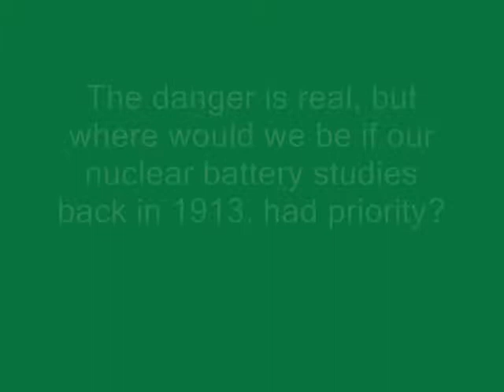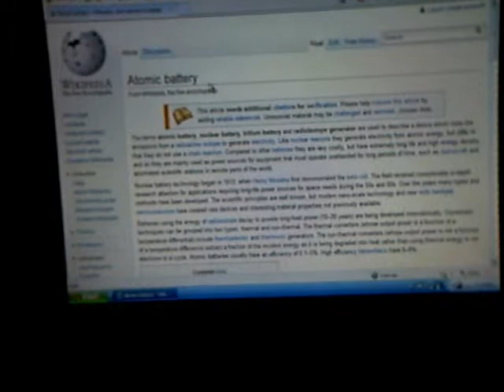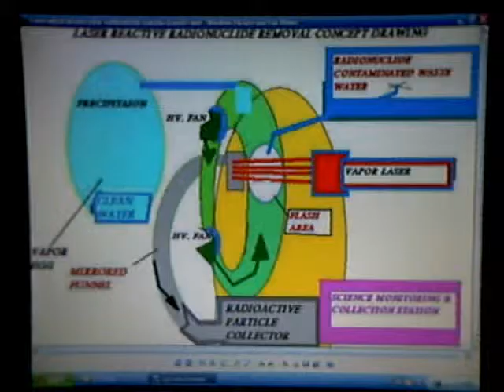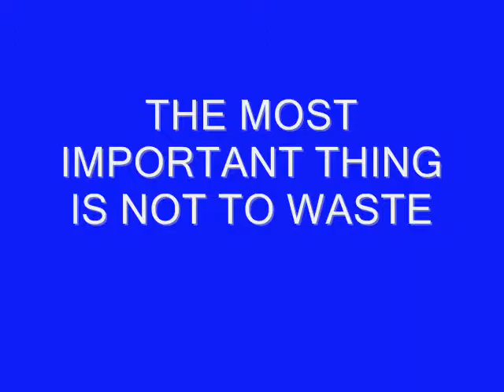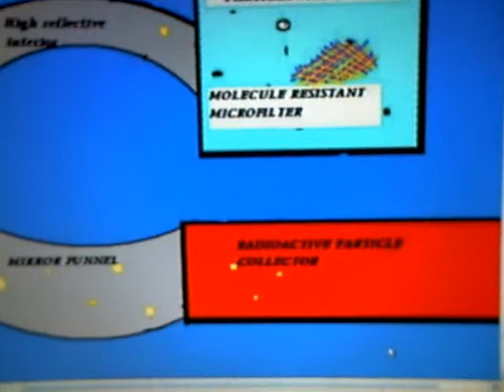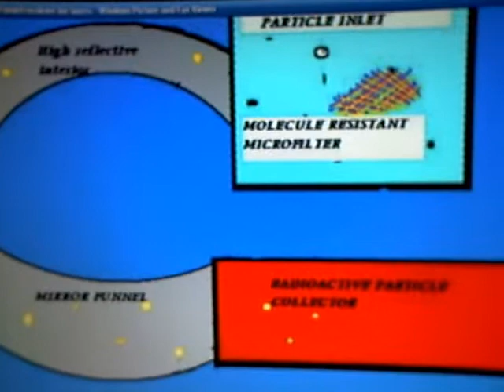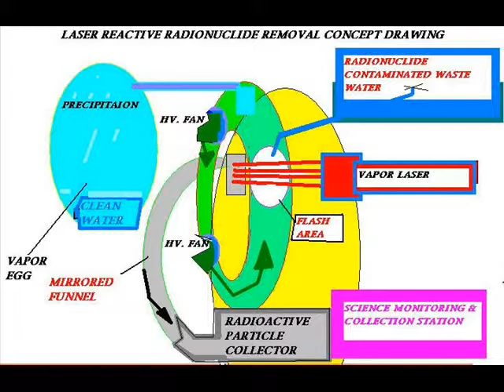My HLW Alpha particle recycling idea and Nuclear batteries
Where will we be with Nuclear batteries from 1913 to 2013?